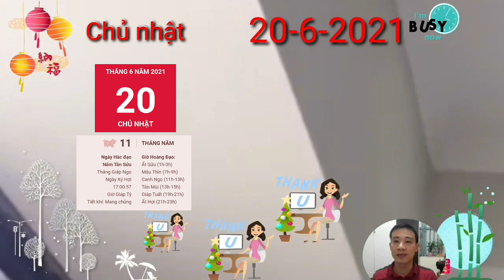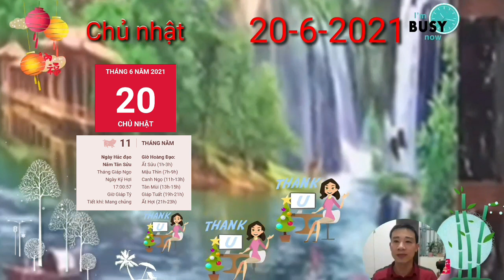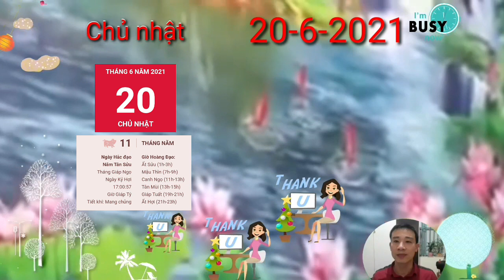☯TU VI HANG NGAY☯ Chủ nhật, Ngày 20/6 Con Giáp TRỜI CHO LỘC, VẬN GIÀU SANG, TIỀN CHẬT KÉT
Chính Tài là dấu hiệu may mắn đối với người tuổi Thìn trên con đường tài lộc. Bạn có thể được thưởng nóng hoặc tăng lương vì những cố gắng không mệt mỏi trong suốt thời gian qua. Có thể thấy rằng những gì bạn bỏ ra đã được trả giá xứng đáng. Bạn còn là con giáp có trí nhớ cực tốt đấy.

Nếu là người làm sản xuất, kinh doanh, bạn có thể tìm được những đối tác hoặc khách hàng tiềm năng, giúp bạn tăng số lượng tiêu thụ sản phẩm hoặc mở rộng thị trường. Có thể nói đây là một trong những thành công đáng kể vào thời điểm này.

Tuy nhiên, Thổ khắc Thủy khuyên con giáp này cần phải bình tĩnh hơn khi nói chuyện với nửa kia. Khi đôi bên có chuyện gì bất đồng ý kiến, bản mệnh đừng khăng khăng với ý kiến cá nhân, bởi chưa chắc tất cả những suy nghĩ của bạn đã là đúng đắn.

CÁC BẠN THAM KHẢO thêm video sau nhé:
☯TU VI HANG NGAY☯ Đúng Ngày 17/6 Con Giáp VẬN CÓ QUÝ NHÂN DẪN BƯỚC, TIỀN ĐẦY KÉT